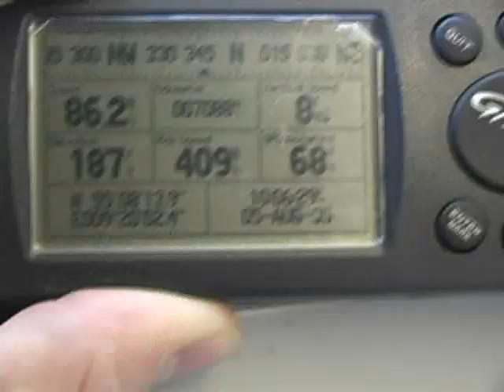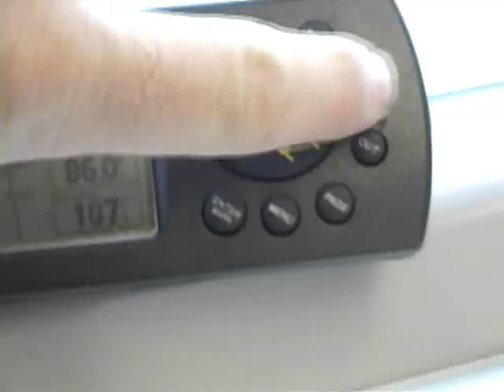2005-08-06 02 Flensburg to Vojens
After departing the border town of Flensburg we arrive at Padborg.  Here a lot of rail activity occurs.

Padborg is the location where the 15KVAC 16 2/3Hz supply to the Danish 25KVAC 50Hz.  Matter fact, right in front of the station is where the changeover occurs.

While waiting at Padborg, there is a roll-by of a southbound DSB class EG number 3105 led freight.  This is one of the new mega-machines DSB has ordered from Siemens with 8700HP!  These are the only 3 axle electric locomotives of the Eurosprinter type.  They are used for hauling very heavy loads between Sweden and Germany.  While the train approaches the camera, you can see the pantograph being lowered to pass between the two different electrical supplies.

We loose the Adtranz built DB class 101 and pick up a Thyssen Henchel/Siemens/Scandia DSB class EA the "Kristine Meyer" number 3007 rated at 5300HP.  Once the DB loco was removed, it is seen being pushed back to the DB end of the yard by a small shunter.

We then depart Padborg and see the same DSB EG 3105 loco heading back to the storage area.

Then farther up the track at Vojens, we stop at the northern end of the yard for a southbound commuter train.  Once it clears, we depart heading toward København.